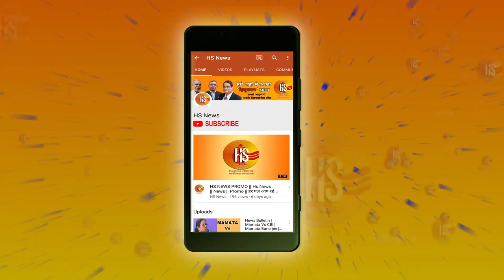Dilli Chalo- Who is the First Choice of Jaipur | BJP | Congress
जयपुर के सेंट्रल पार्क में लोगों से बातचीत. क्या सोचती है जयपुर की जनता? जयपुर में किसकी चल रही है हवा? Air Strike से मोदी मैजिक बरकरार. युवाओं की पहली पसन्द PM Modi.